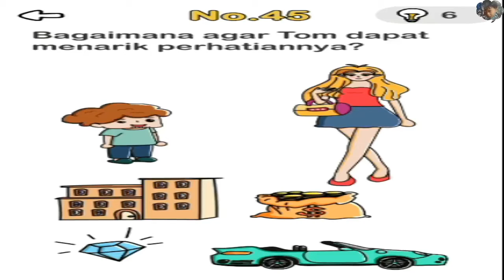Bagaimana agar Tom dapat menarik perhatiannya? | Brain Out – Game Paling menyenangkan | Level 45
No.45
Bagaimana agar Tom dapat menarik perhatiannya?
Tips
Pindahkan tas ke tangan Tom!

Nikmati sepuasnya